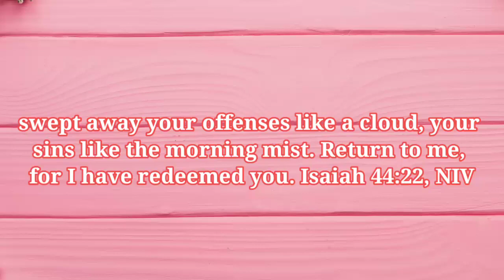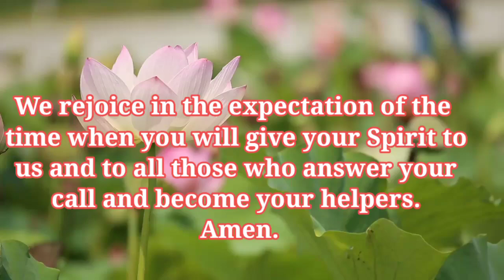gods message today || urgent message from god#spiritual